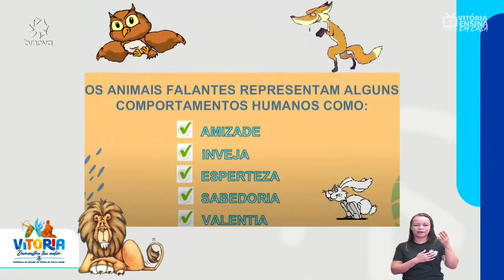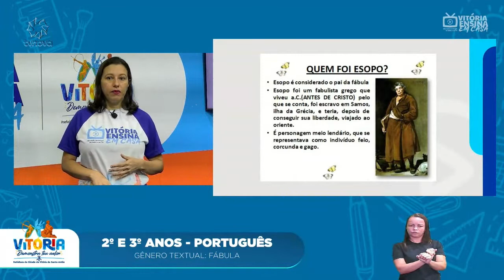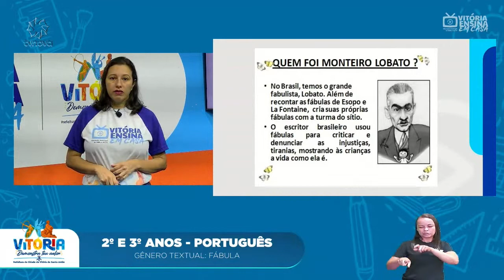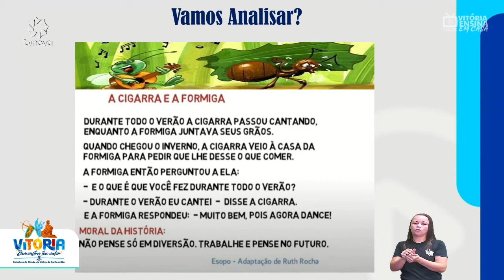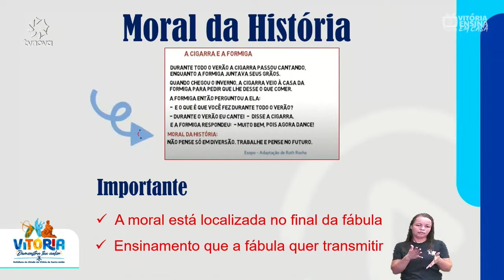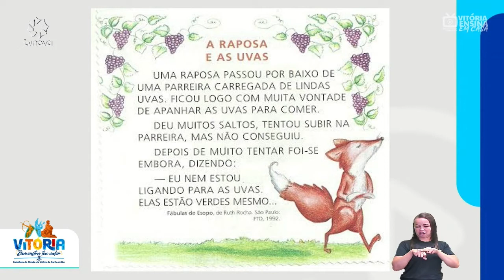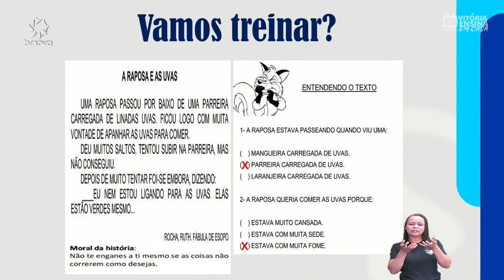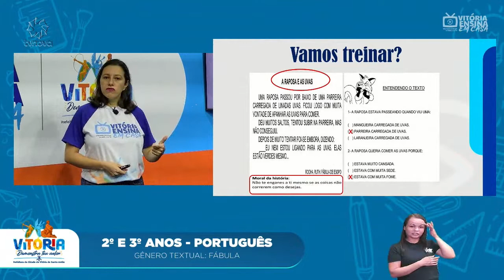Vitória Ensina em Casa | 2º ANO E 3° ANO PORTUGUÊS| GÊNERO TEXTUAL: FÁBULA